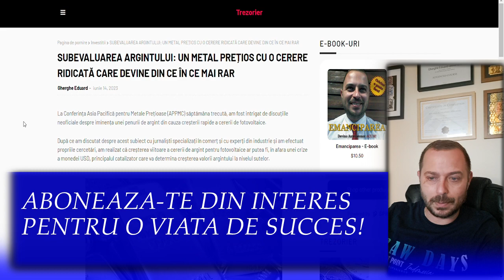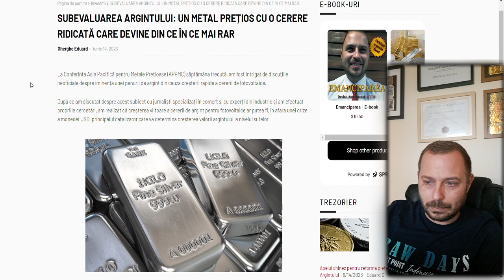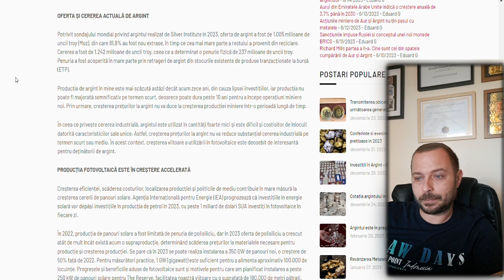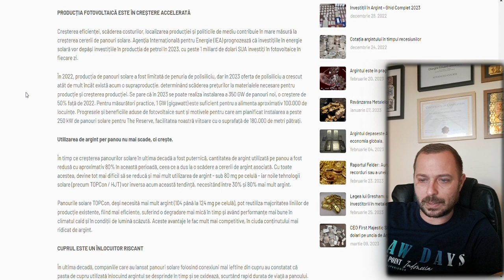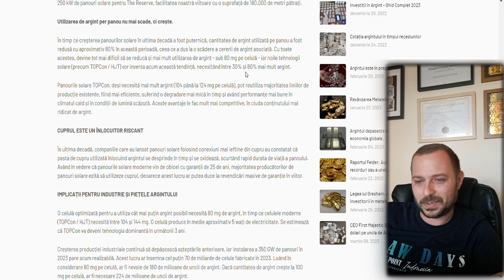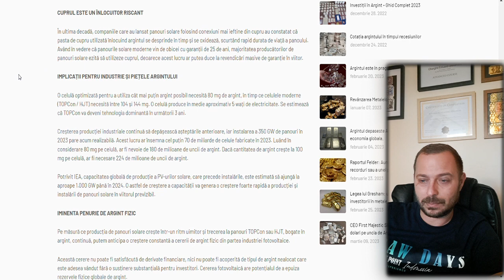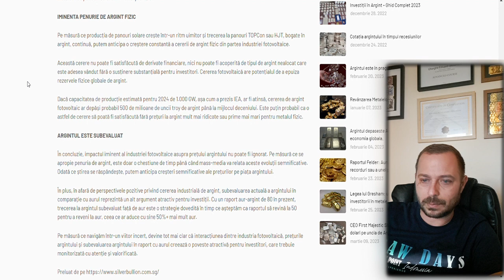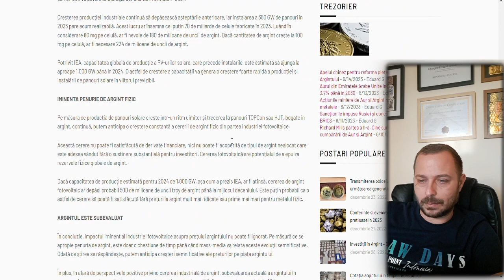Argintul un metal pretios cu o cerere ridicata care devine din ce in ce mai rar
Raportul de Aur ultimele noutati si miscari de piata a investitiilor in metale pretioase